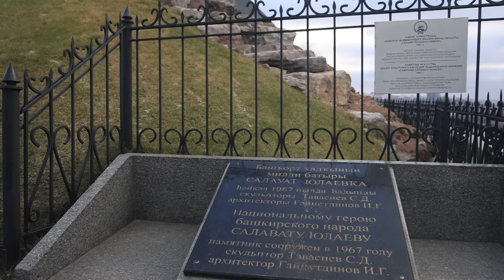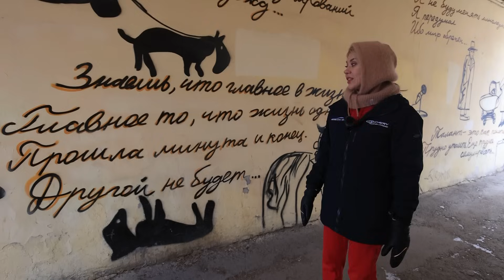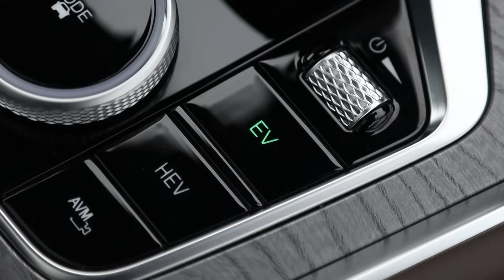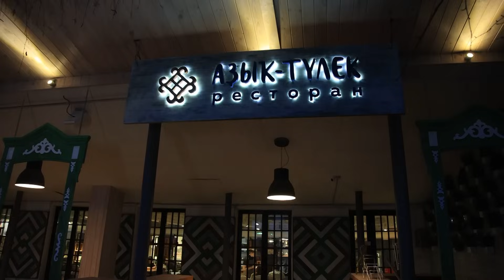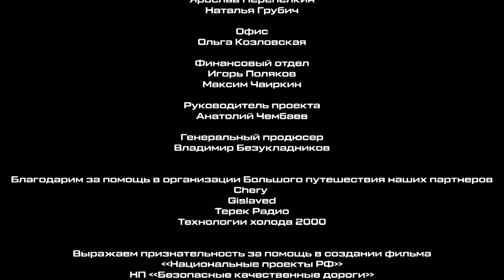Большое путешествие Авто Года "Байкал - Москва". Уфа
Уфа встречает участников Большого автопутешествия на гибридных автомобилях Chery Tiggo 8 Pro Plug-in Hybrid и Chery Tiggo 7 Pro Plug-in Hybrid! Напомним, что мы преодолеваем маршрут протяженностью целых 7 тысяч километров от Байкала до Москвы. Это новые для всех нас впечатления, и мы устанавливаем свои личные рекорды на гибридах, еще никто из нашей команды так много на авто с электродвигателями и классическим мотором не проезжал!
Ноябрь, декабрь –  в этом году очень капризные. Сегодня здесь плюс 4 и идет снег с дождем. Как тут угадать с правильной обувью. Для автомобиля то же самое – шипы либо фрикционная, липучка или зубастая резина. Наши гибриды – путешественники в боевой готовности к любым погодным условиям. На этот отрезок нашего Большого автопутешествия мы выбрали шипы от бренда Гиславед, модель Nord Frost 200. Эти шины давно зарекомендовали себя как надежные и комфортные для дальней дороги.
Путешествуйте вместе с нами! Заходите на сайт и и присоединяйтесь к Большому путешествию!

Реклама "bigtour.autogoda.ru"